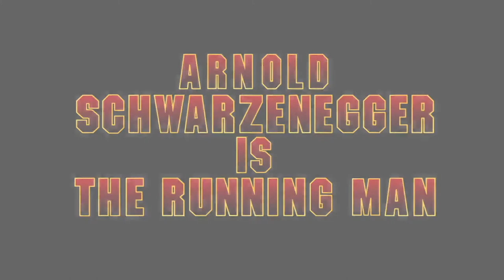The Running Man - action - sci-fi - 1987 - trailer - Full HD - Arnold Schwarzenegger